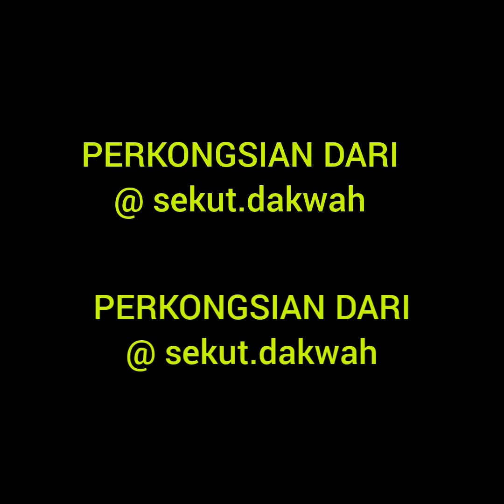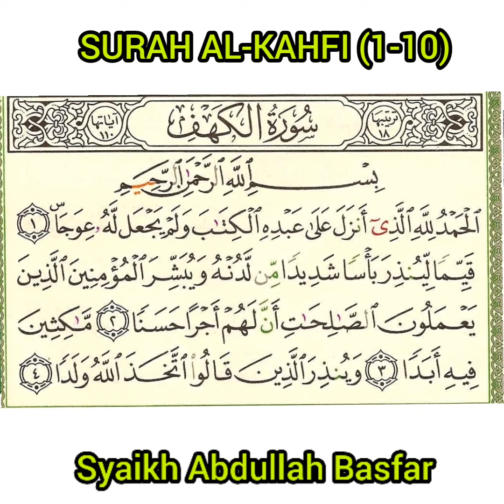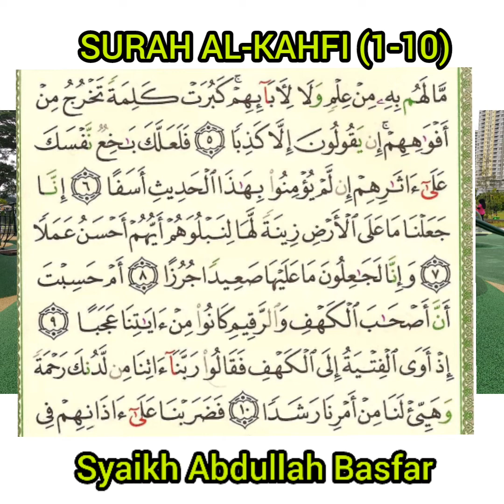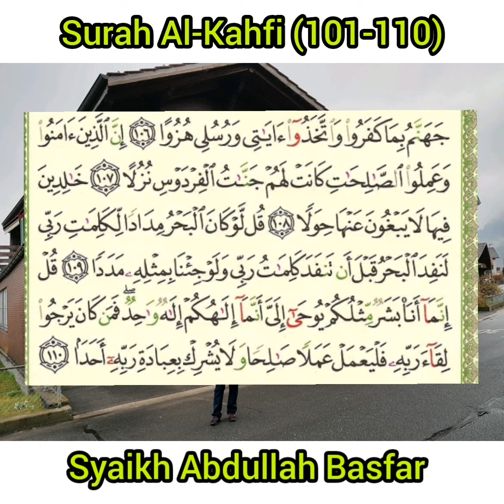Dos 1 : Surah Al-Kahfi (1-10) Dos 2 : Sutah Al-Kahfi (101-110)